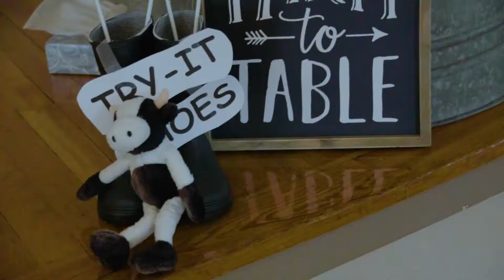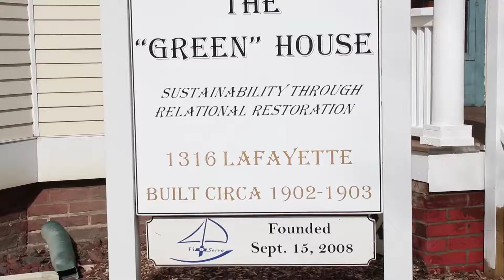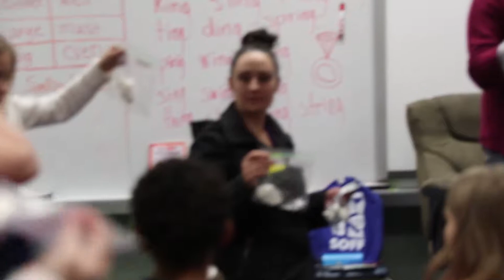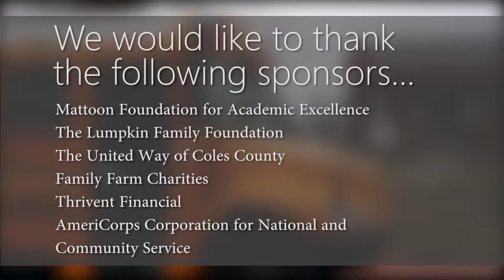Latest Fit-2-Serve: Farm-2-Table 2018